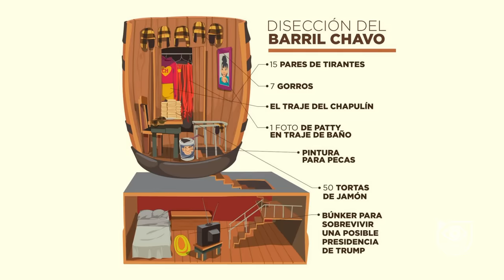¿Qué había dentro del barril del Chavo del 8? | SECRETO REVELADO | CURIOSIDADES | CRONOS FILMS TV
Alguna vez todos nos preguntamos que había dentro del barril del Chavo del 8, por lo que hoy este misterio y secreto será revelado. Nos vemos en el siguiente video de tu canal favorito "CRONOS FILMS TV".